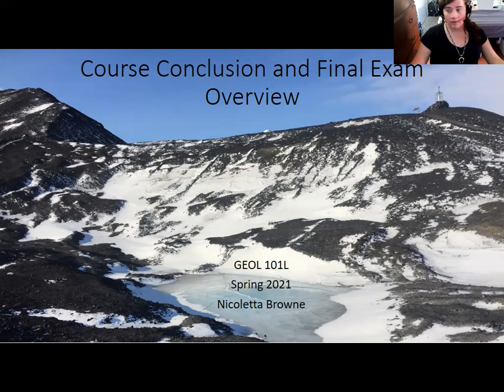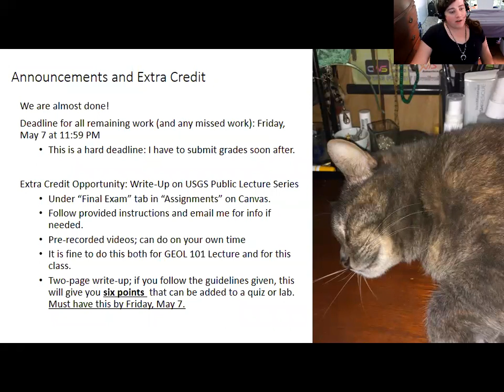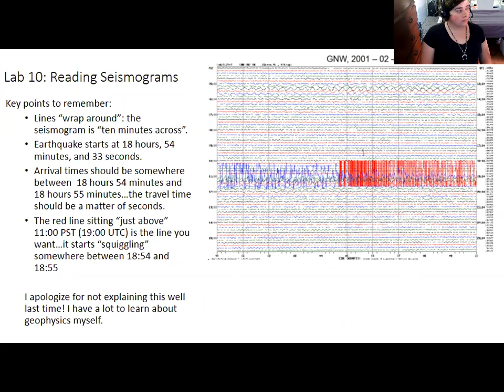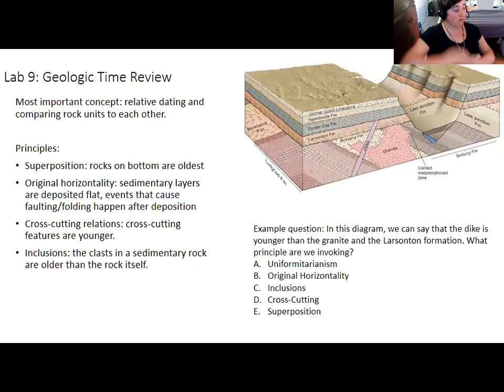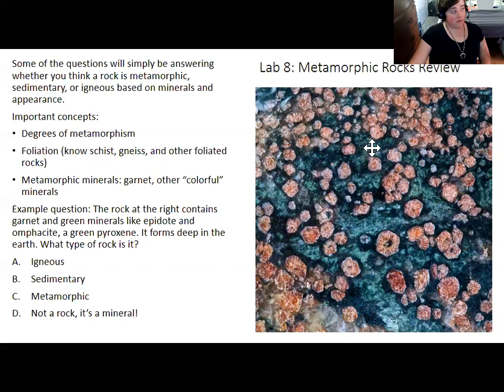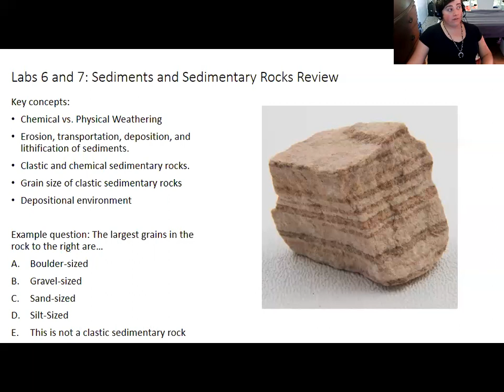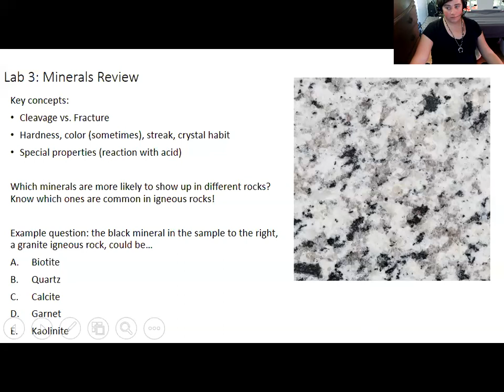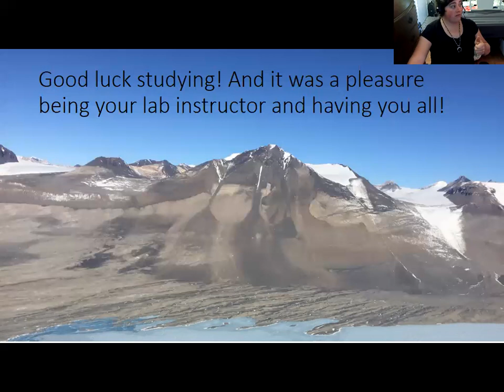Course Conclusion and Final Exam Overview